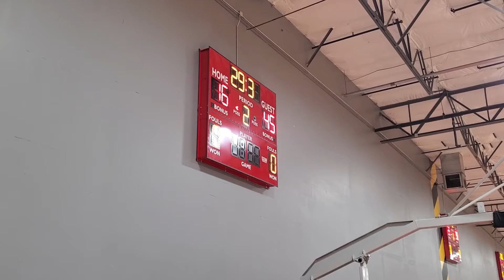AAU Las Vegas Basketball Center Jan 15th 1pm